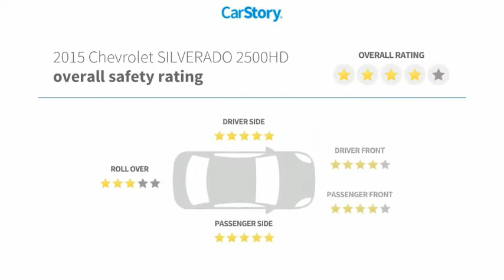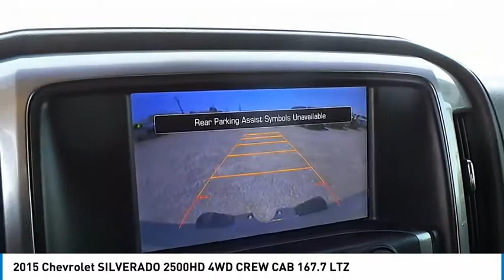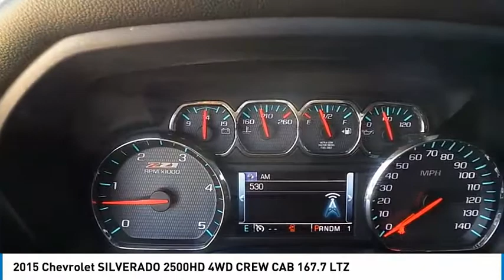2015 Chevrolet SILVERADO 2500HD Midland Texas FF595633T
2015 Chevrolet SILVERADO 2500HD 4WD CREW CAB 167.7 LTZ

Heated Leather Seats, Hitch, Chrome Wheels, SEATS, HEATED AND COOLED, DRIVER AND FRONT PASSENGER FRONT BUCKET, ENGINE, DURAMAX 6.6L TURBO DIESEL V8, B20-DIESEL COMPATIBLE, Back-Up Camera, Onboard Communications System, 4x4 READ MORE! KEY FEATURES INCLUDE 4x4, Back-Up Camera, Onboard Communications System, Trailer Hitch, Chrome Wheels, Remote Engine Start, Dual Zone A/C, WiFi Hotspot. Keyless Entry, Privacy Glass, Alarm, Heated Mirrors, Electronic Stability Control. OPTION PACKAGES ENGINE, DURAMAX 6.6L TURBO DIESEL V8, B20-DIESEL COMPATIBLE (397 hp [296.0 kW] @ 3000 rpm, 765 lb-ft of torque [1032.8 N-m] @ 1600 rpm) Includes (K40) exhaust brake.), TRANSMISSION, ALLISON 1000 6-SPEED AUTOMATIC, ELECTRONICALLY CONTROLLED with overdrive, electronic engine grade braking and tow/haul mode, LTZ PLUS PACKAGE includes (JF4) power adjustable pedals, (UQA) Bose premium audio system and (UD5) Front and Rear Park Assist. WHEELS, 20 (50.8 CM) POLISHED ALUMINUM includes 18 x 8 (45.7 cm x 20.3 cm) steel spare wheel. SEATS, HEATED AND COOLED, DRIVER AND FRONT PASSENGER FRONT BUCKET, CHEVROLET MYLINK AUDIO SYSTEM, 8 DIAGONAL COLOR TOUCH NAVIGATION WITH AM/FM/SIRIUSXM, USB PORTS auxiliary jack, SD card slot, Bluetooth streaming audio for music and most phones, hands-free smartphone integration, Pandora Internet radio, voice-activated technology for radio and phone, SEATS, FRONT FULL-FEATURE LEATHER-APPOINTED BUCKET with (KA1) heated seat cushions and seat backs. Includes 10-way power driver and front passenger seat adjusters, including 2-way power lumbar control, 2-position driver memory, adjustable head restraints, (D07) floor console and storage pockets. STEERING WHEEL, HEATED, LEATHER WRAPPED WITH AUDIO AND CRUISE CONTROLS. BUY FROM AN AWARD WINNING DEALER At All American Chevrolet of Midland Plus TT&L and fees. Price contains all applicable dealer incentives and non-limited factory rebates. You may qualify for additio